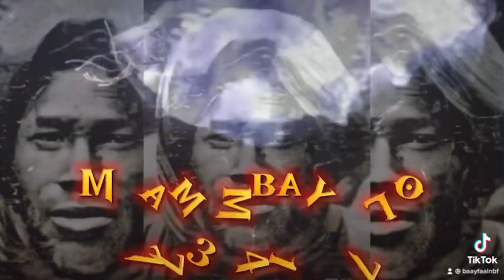Waxi Sëriñ bi si Seex Ibra